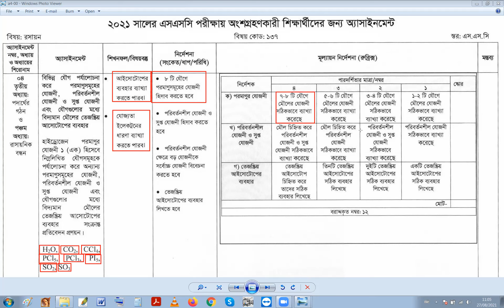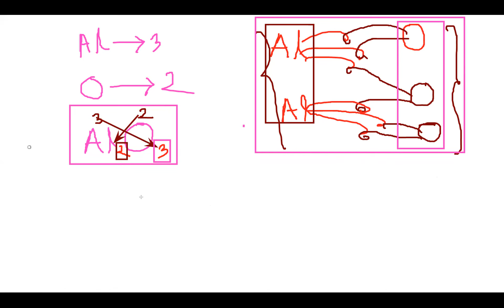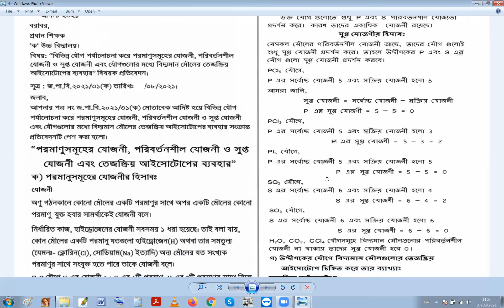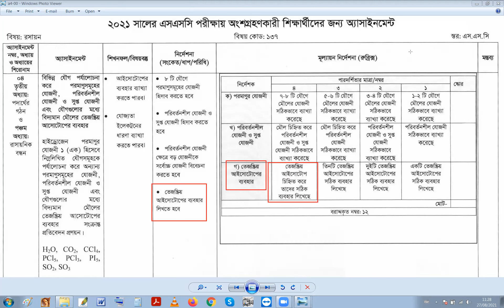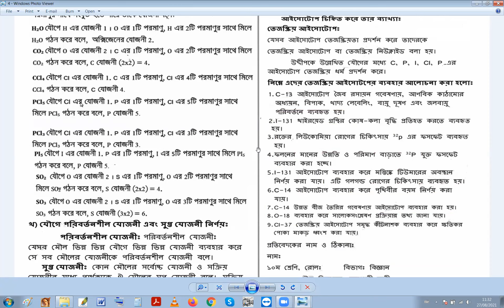SSC Chemistry Assignment- 2021- 6th Week || এসএসসি রসায়ন অ্যাসাইনমেন্ট- 2021- সপ্তাহ-6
This is Mr. Motiar Rahman, promising online educator and uploading SSC Physics tutorials, HSC Physics tutorials, SSC Chemistry tutorials, SSC Biology tutorials and HSC ICT tutorials Following the NCTB (National Curriculum and Text Book).

SSC Chemistry 4th Assignment- 2021- 6th Week  এসএসসি রসায়ন 4 অ্যাসাইনমেন্ট- 2021- সপ্তাহ-6

SSC Chemistry 4th Assignment- 2021- 6th Week
Dakhil Chemistry 4th Assignment- 2021- 6th Week

এসএসসি রসায়ন 4 অ্যাসাইনমেন্ট- 2021- সপ্তাহ-6
`vwLj রসায়ন 4 অ্যাসাইনমেন্ট- 2021- সপ্তাহ-6

SSC Chemistry tutorials
SSC Chemistry tutorials in Bangla